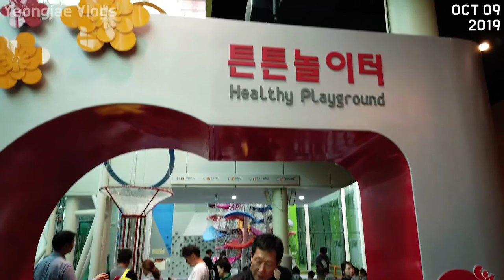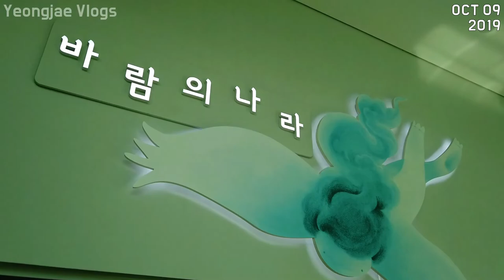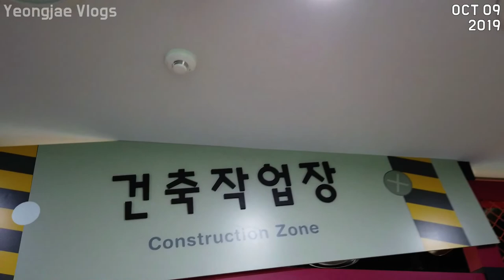CHILDREN'S MUSEUM Family Fun Pretend Play Kids Activites Playground, Korea 엄마 이렇게 큰 어린이 박물관은 처음이예요!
경기도어린이박물관 Gyeonggi-do Children's Museum
6, Sanggal-ro, Giheung-gu, Yongin-si, Gyeonggi-do, Republic of Korea

South Korea,
เกาหลีใต้,
韩国，
韓國，
韓国、
Nam Triều Tiên,
ເກົາຫຼີໃຕ້,
တောင်ကိုရီးယား,
Korea Selatan,
ദക്ഷിണ കൊറിയ,
كوريا الجنوبية،
Timog Korea,
Южная Корея,
Coreia do Sul,
Güney Kore,
Sydkorea,
Korea Południowa,
Südkorea,
Νότια Κορέα,
Južna Korea,
Jižní Korea,
Zuid-Korea,